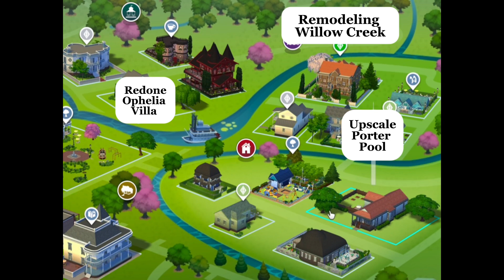Yazzie in The Brown House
I am new to sims 4 building and YouTube but I’m hoping to make more. This is a video tour with my current character Weston Yazzie.
Weston, son of late Easton Yazzie, has a rich family history. He has inherited this house when his great aunt Left Yazzie passed away. His family owns and has remodeled most of Sulani. As Weston goes around and visits his family. 🏠💙

This build like my others can be found in the gallery @ bluedevylgyrl